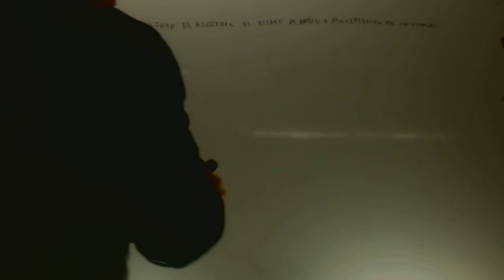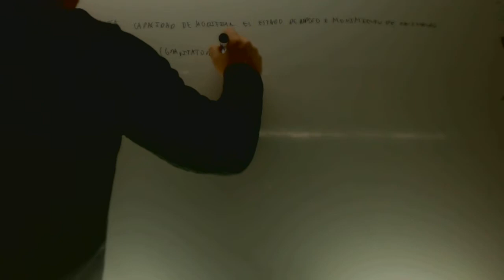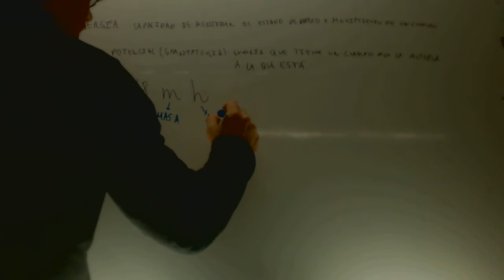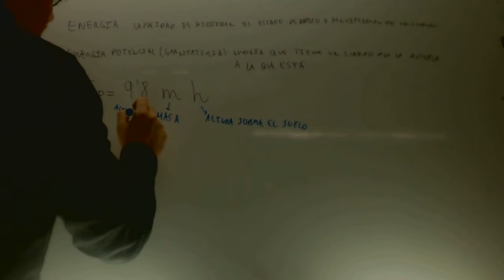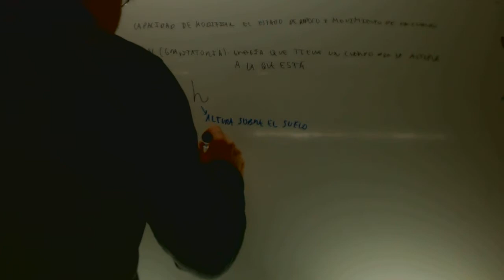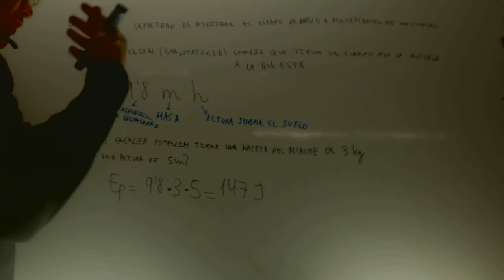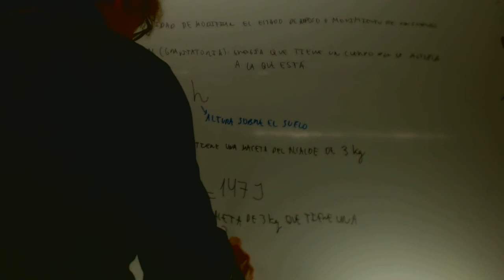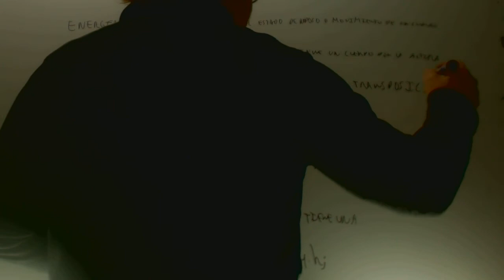Energia potencial Educacion Secundaria Adultos Despejar 01 Academia Usero Estepona